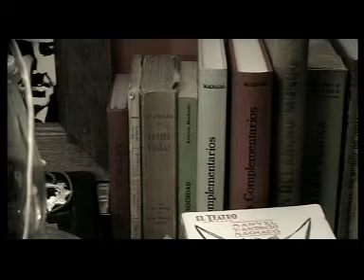"Antonio Machado,Caminos" ( trailer).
fragmento del documental de Cisco Bermejo sobre el poeta.